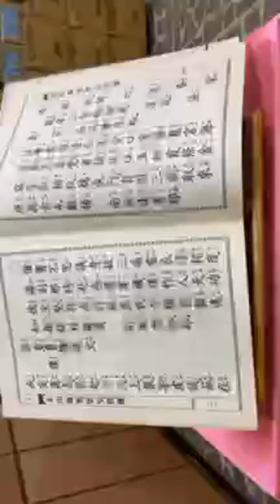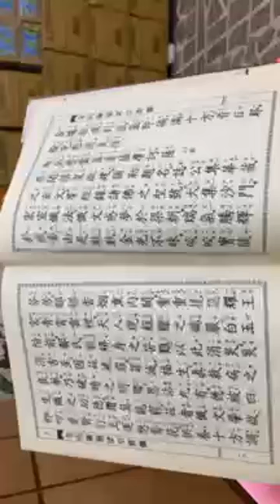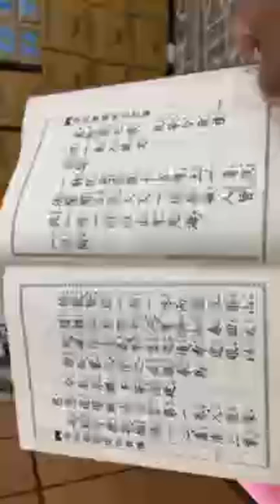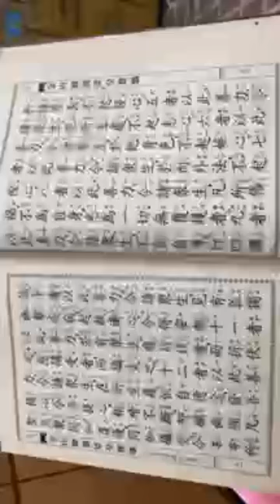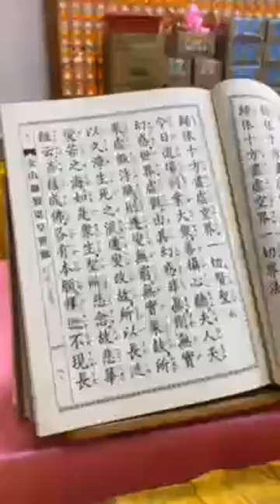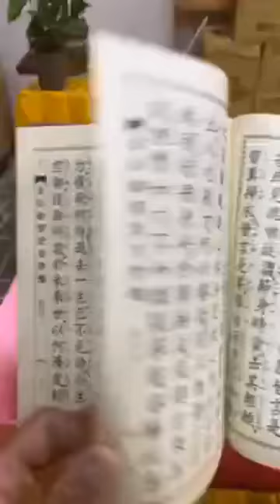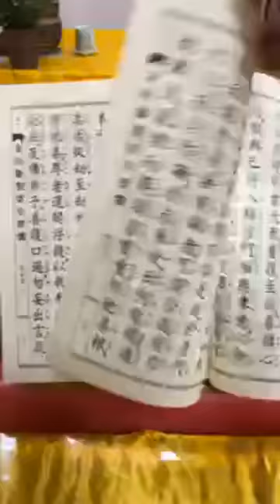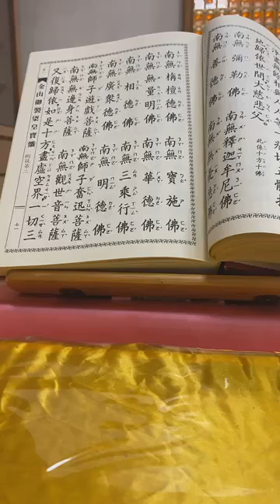110中元梁皇寶懺第一天第一支香